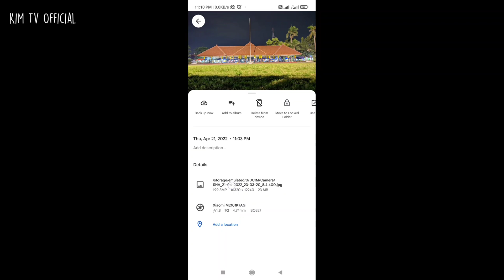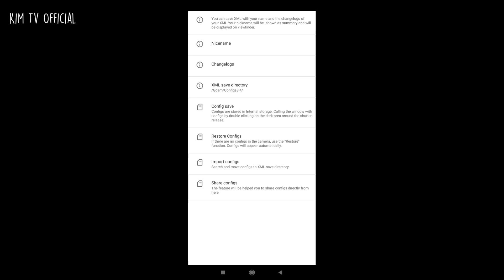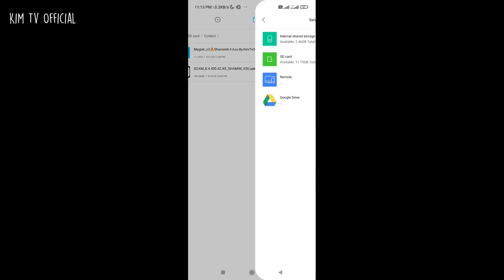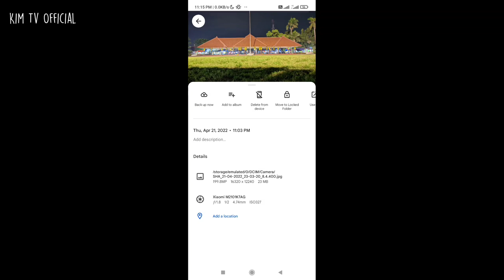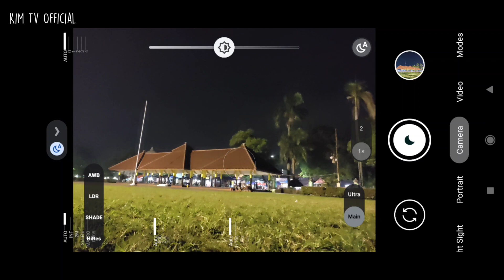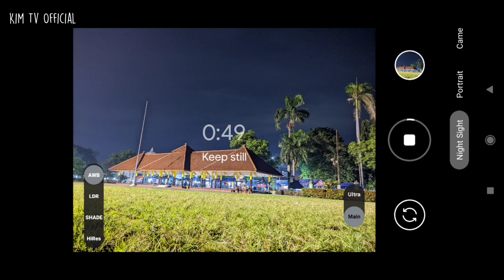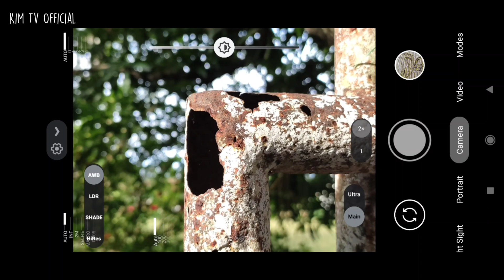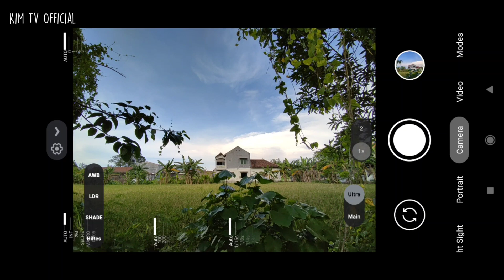200 Mega Pixel 😱 Gcam Shamim 8.4 v20 Config Magisk V2 | Google Camera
200 Mega Pixel 😱 Gcam Shamim 8.4 v20 Config Magisk V2 | Google Camera

Setelah di Extract Copy confignya ke folder Gcam/Configs8.4 (memory internal)

Thanks to Shamim and all Gcam Dev🙏❤️🙏